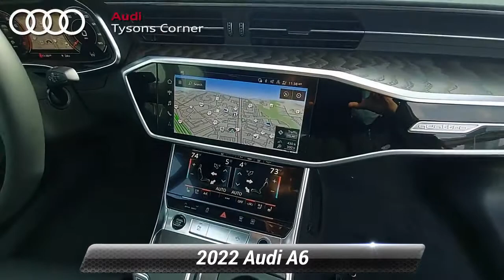New 2022 Audi A6 Prestige, Vienna, VA 22A0303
Audi Tysons Corner

[RLVID:787:c7176e0f84698ff9:5e536e4b5839979d:1]